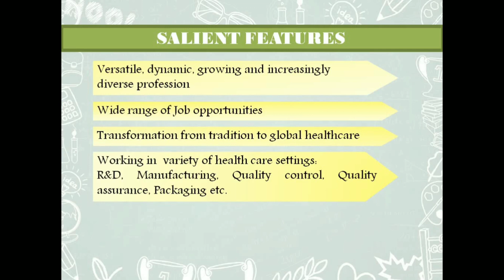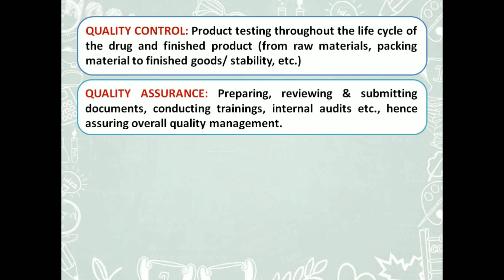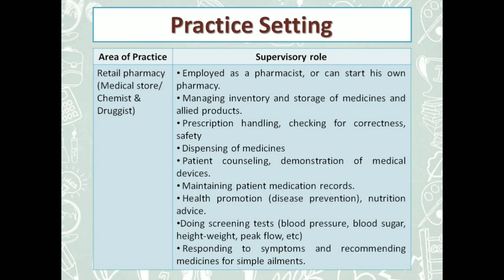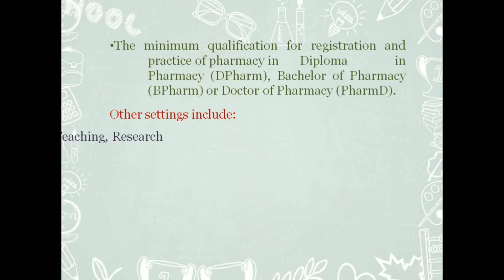Pharmacy Profession & Introduction to Pharmaceuticals- Essentials for GPAT/NIPER-JEE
Pharmacists are health care professionals  whose professional responsibilities  include seeking to ensure that people  derive maximum therapeutic benefit from  their treatments with medicines.
This requires to be updated in knowledge  regarding current technology related to  manufacture, use of modern medicines &  laws governing pharmacy, etc.
PLAYING A VITAL LINK BETWEEN THE DOCTOR, NURSE AND THE PATIENT